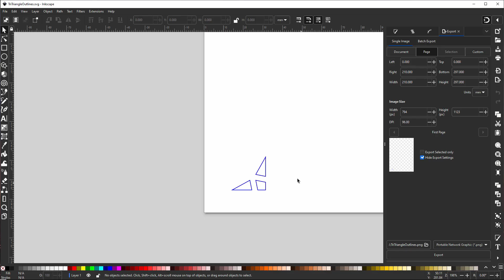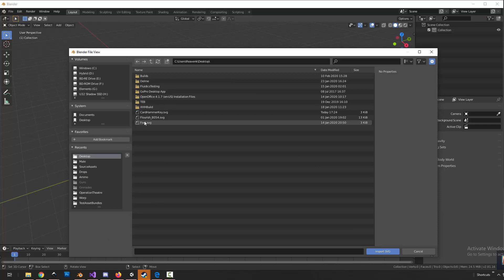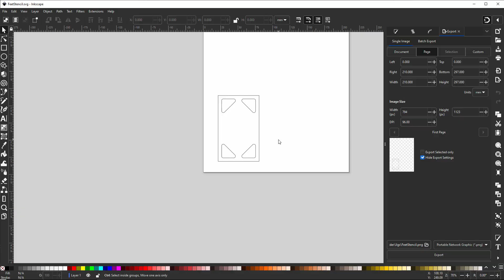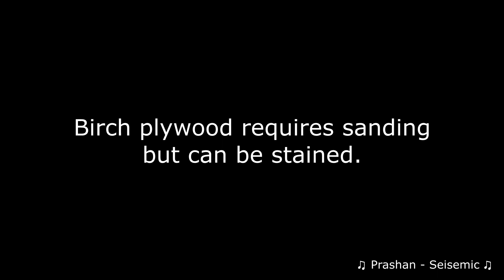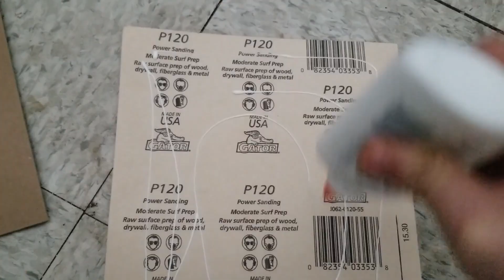Business Card Holders Made with Glowforge